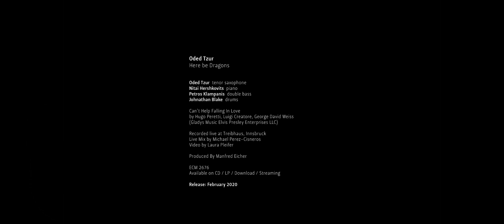Oded Tzur - Can't Help Falling in Love | ECM Records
Oded Tzur - 'Here Be Dragons'

Oded Tzur: tenor saxophone
Nitai Hershkovits: piano
Petros Klampanis: double bass
Johnathan Blake: drums

ECM 2676
Release: February 2020

Here Be Dragons is the ECM debut of New York based, Tel Aviv born saxophonist Oded Tzur, a strikingly original player and musical storyteller. Tzur’s graceful and fluid tenor sax sound has been influenced by studies with bansuri master Hariprasad Chaurasia, and the concept of raga is subtly embedded in his elegant compositions, played with verve and imagination by his outstanding Israeli-Greek-American jazz group. As DownBeat has observed: “Tzur and his colleagues are definitely on to something.” Recorded in June 2019 at Auditorio Stelio Molo in Lugano, and produced by Manfred Eicher, the album is issued as Tzur embarks on an international tour.

Video by Laura Pleifer